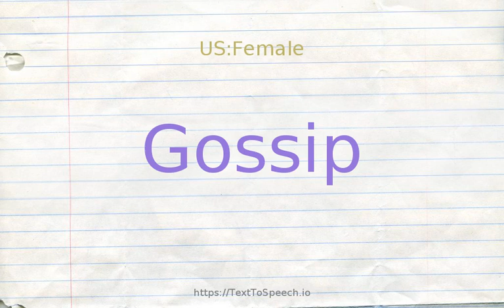How to pronounce gossip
Gossip definitions:
    (n): light informal conversation for social occasions
    (n): a report (often malicious) about the behavior of other people; "the divorce caused much gossip"
    (n): a person given to gossiping and divulging personal information about others
    (v): talk socially without exchanging too much information; "the men were sitting in the cafe and shooting the breeze"
    (v): wag one''s tongue; speak about others and reveal secrets or intimacies; "She won''t dish the dirt"